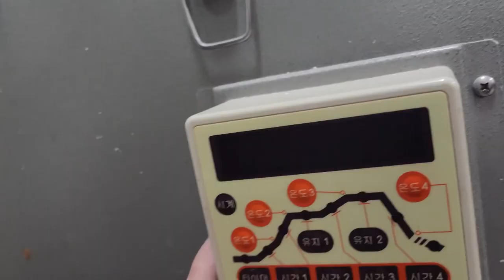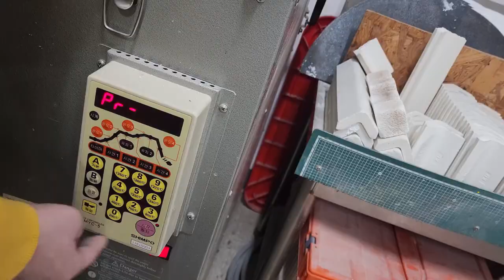절규 2/2 The Scream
뭉크의 절규를 제 방식대로 재해석하여 제작해보았습니다.
 백자를 이용한 도자 조형
영상이 좀 길어져 부득이하게 1,2편으로 나누어 올리게 되었습니다.
조형의 크랙은 의도된것입니다.